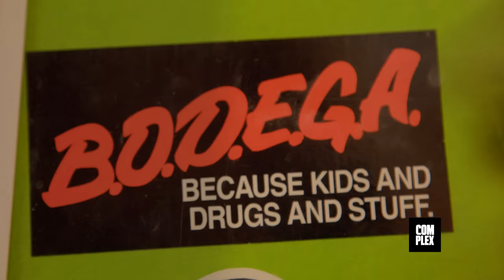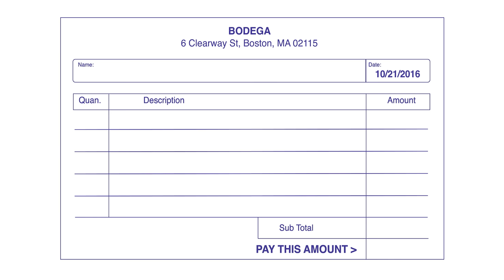Robert Kraft Goes Sneaker Shopping with Complex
Robert Kraft goes Sneaker Shopping with Joe La Puma at Bodega in Boston and talks about wearing Air Force 1s to the White House and his opinion on custom cleats.

Season 3
Episode 13